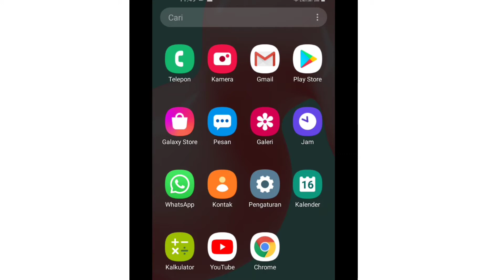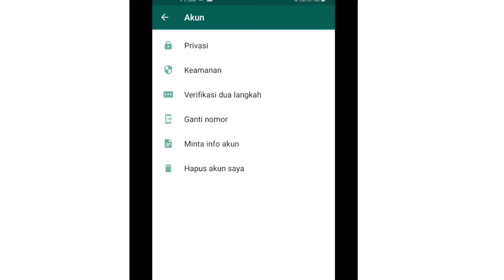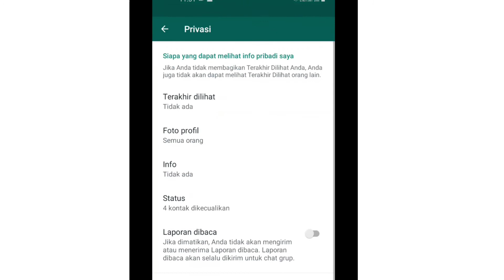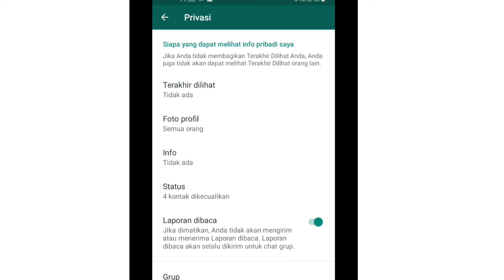cara whatsapp tidak centang biru terbaru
cara whatsapp tidak centang biru terbaru kali ini saya akan membagikan tutorial cara WhatsApp tidak centang biru saat kita malas membuka chat WhatsApp seseorang kita bisa gunakan cara ini supaya whatsapp tidak centang biru, caranya mudah untuk centang biru tidak tampil di whatsapp seseorang